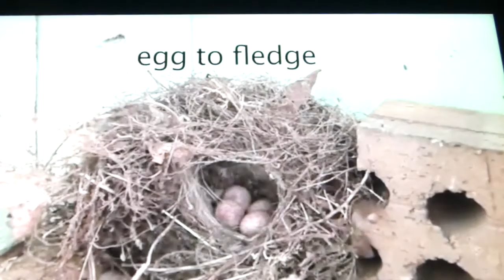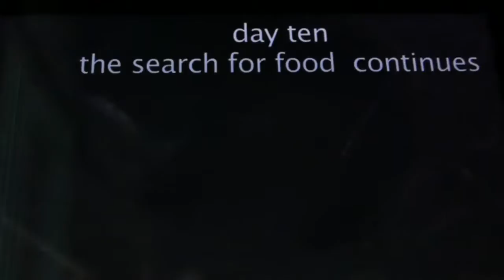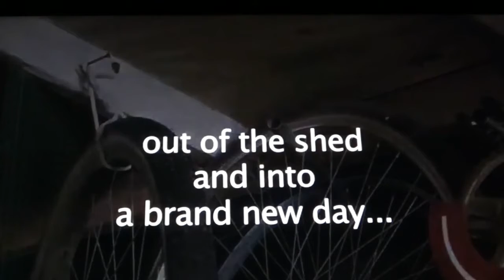wren nest edit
2014 day by day egg to fledge Carolina wrens in southern Maryland.